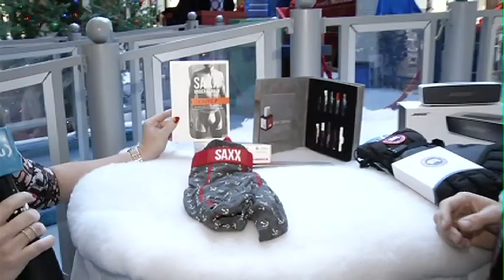Christmas Gifts for Him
Ryan Massel knows lots of things, especially great gifts.  He's giving Erin Strate a look at "What's hot for him" this Christmas.